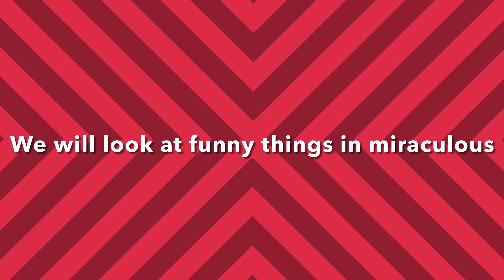Very Funny Miraculous RP Transformations